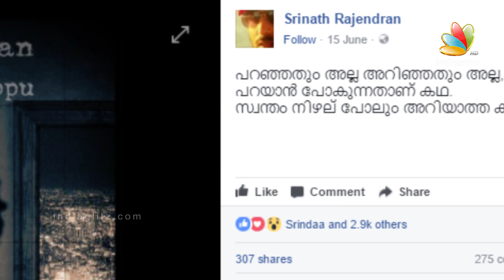പ്രണവ്- ജിത്തു സിനിമ അടുത്ത മാസം | Pranav Mohanlal - Jeethu Joseph Movie To Start Rolling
Pranav Mohanlal is an Indian film actor and assistant director. He is the son of actor Mohanlal. He won the 2002 Kerala State Film Award for Best Child Artist for his role in the film Punarjani directed by Major Ravi.